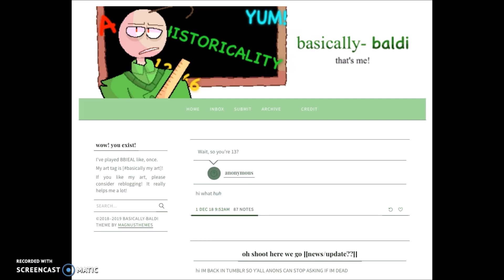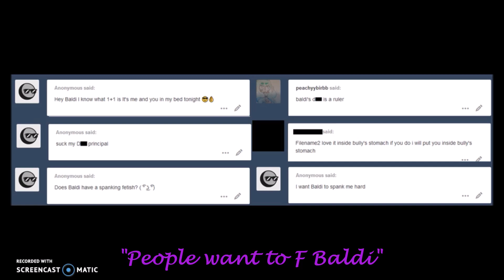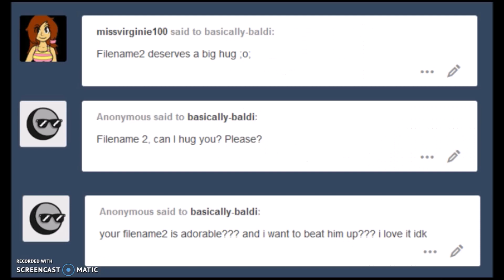Basically Baldi Dub Episode 2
Basically Baldi Ep 2 is OUT!!! I have been procrastinating this for MONTHS

-=Outro song=-
Poems Are Forever - DDLC OST